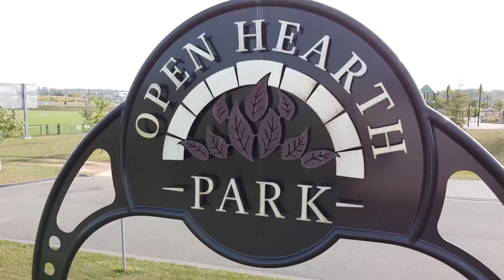Open Hearth Park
Sydney, Cape Breton, Ns. Shot on a Dji Mavic Mini August 7th 2020